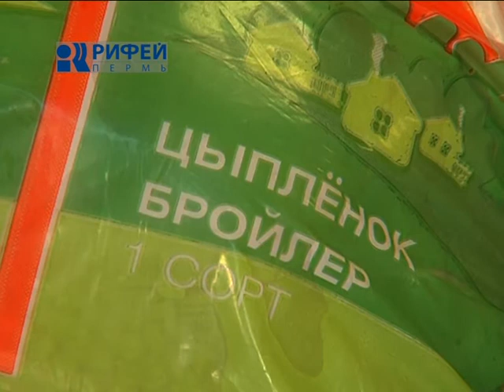Что Есть Курица с брюссельской капустой